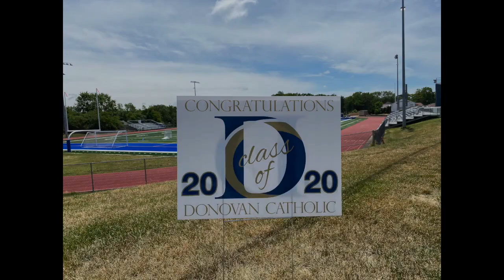TOMS RIVER SCHOOLS TRANSPORTATION TRIBUTE TO OUR 2020 GRADUATES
TR Bus Drivers wishing our graduates farewell and congratulations!!